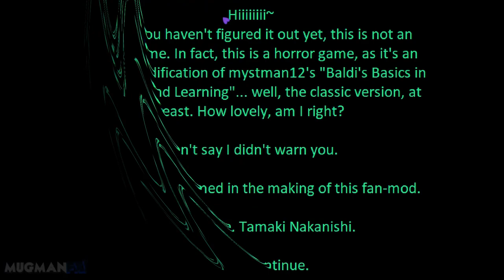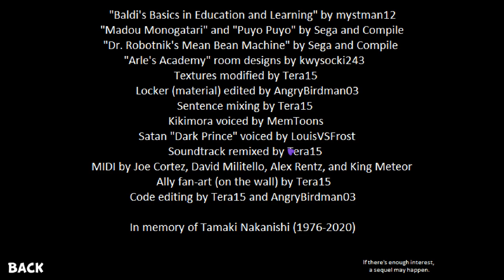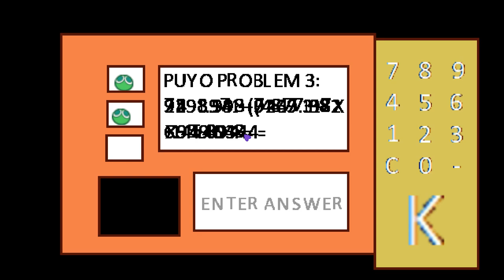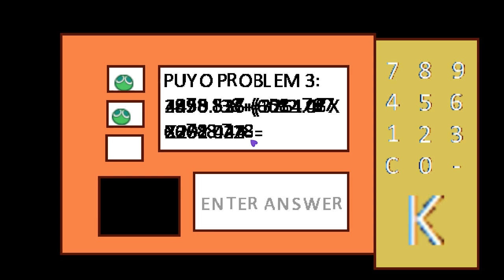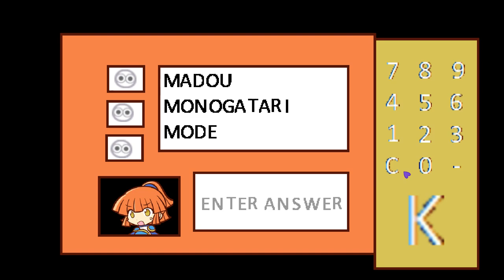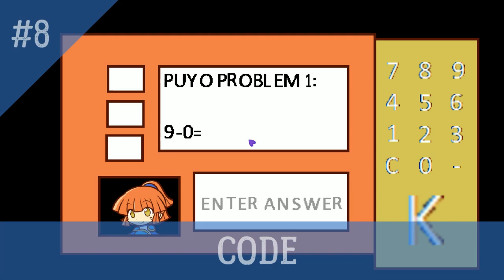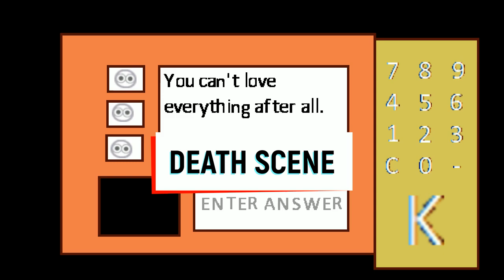Arle's Academy of Fewers and Combos - Baldi's Basics Mod